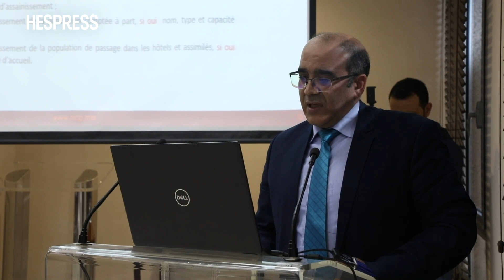Le HCP adopte une nouvelle approche pour le RGPH 2024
Le Haut-Commissariat au Plan (HCP) a organisé, jeudi 23 février 2023 à Rabat, un point de presse dédié à la présentation des travaux préparatoires du Recensement Général de la Population et de l'Habitat (RGPH) 2024.